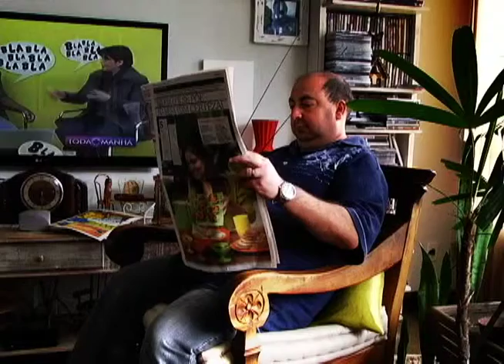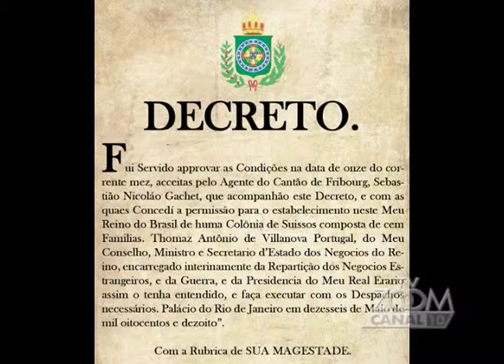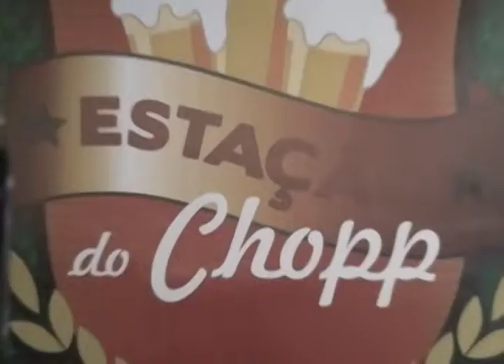BART PAPO NOVA FRIBURGO CIDADE REAL